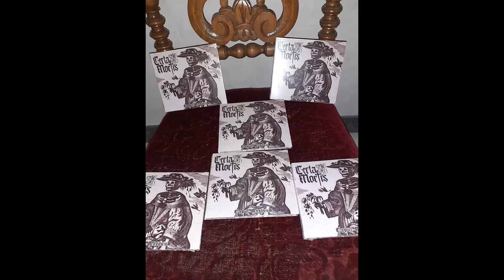Certa Mortis : Passage to the Afterlife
Band : Certa Mortis
Song : Passage to the Afterlife
Album : Caput Mortuum
Genre : Black Metal
Country : France
Year : 2020